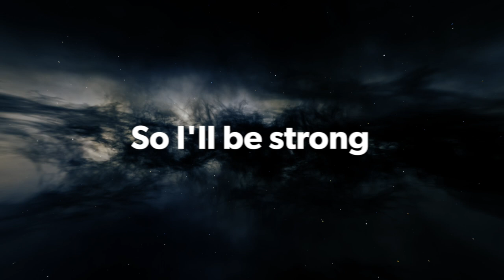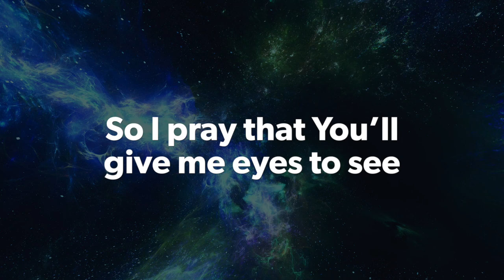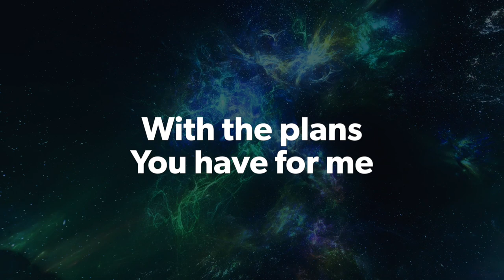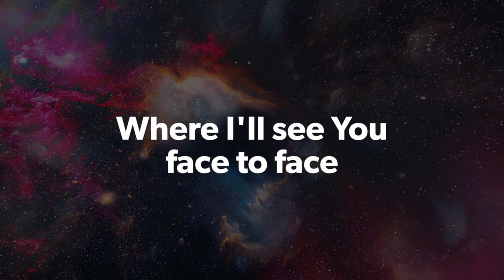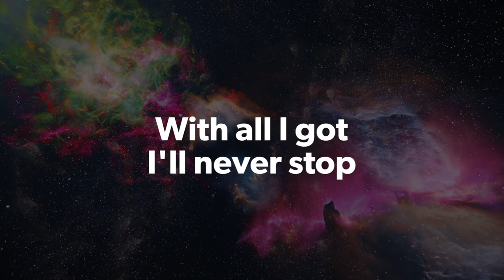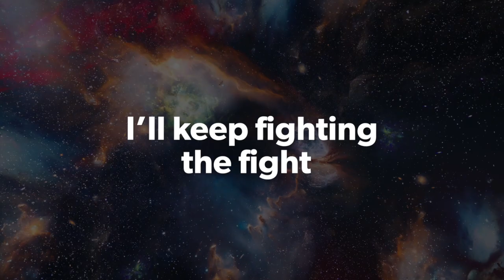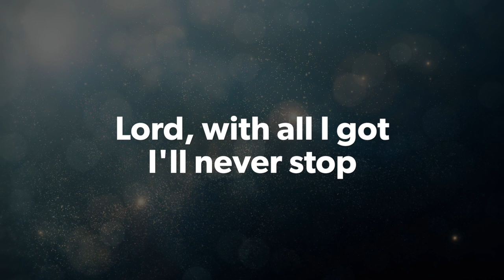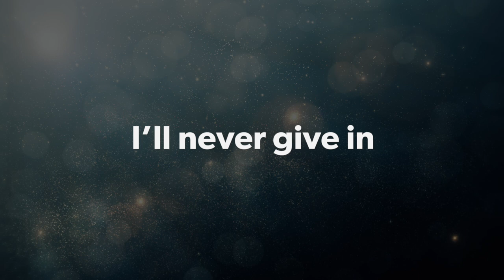John Schlitt: Fighting the Fight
FIGHTING THE FIGHT
Written by Ryan Horn and John Schlitt
Produced by John Lawry

Booking:
SUE DEMPSTER
NOVA PRODUCTIONS